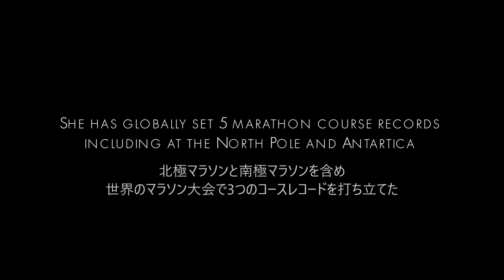Running for good 予告編(日本語字幕付)